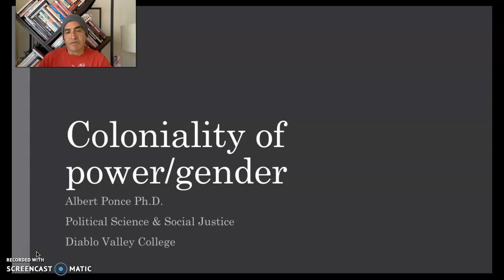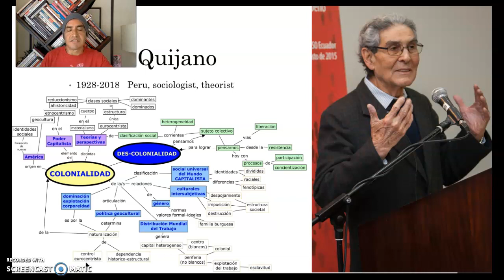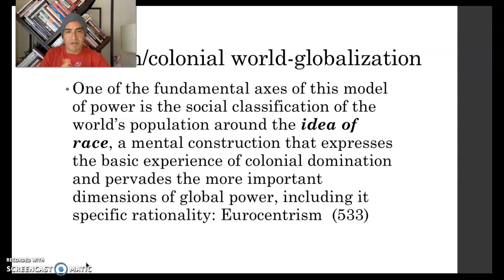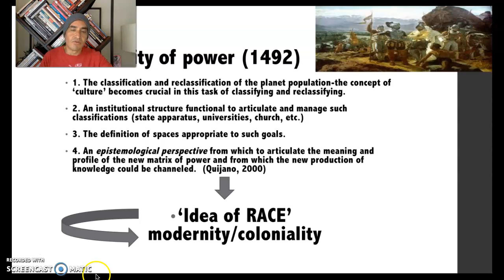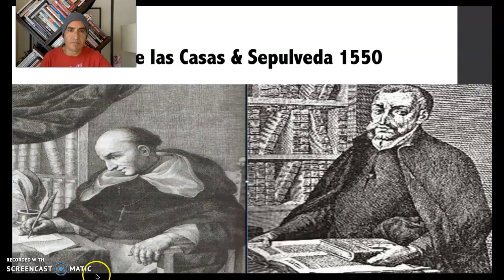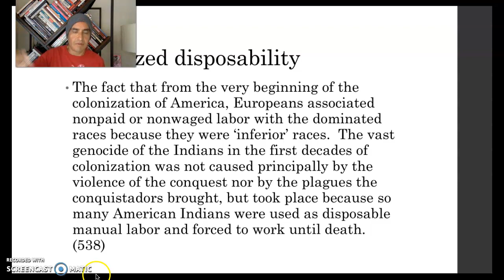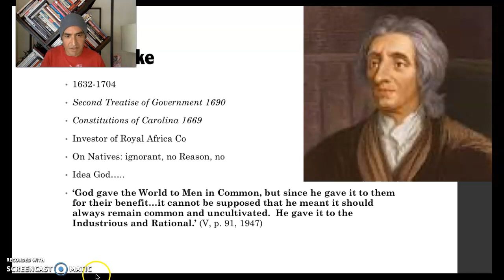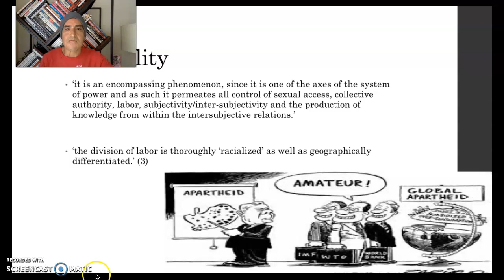POLSC 240 Qujiano & Lugones Coloniality of Power/Gender